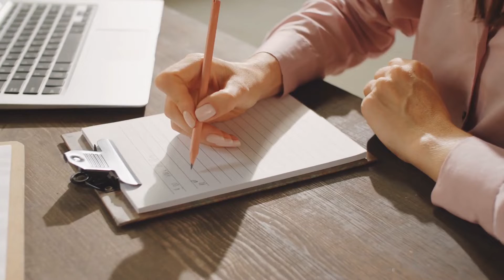5 Tips to Stay on Track During COVID-19 - Post Weight Loss Surgery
Getting back on track is all about routine. A healthy routine that provides balance in your life. The unfortunate reality is life has a different idea about maintaining healthy behaviors. So, try these 5 hacks to get back on track.

How do you cultivate a healthy routine when you feel rusty?

Glad you asked! Let’s chat…

The cool thing is you get to choose. “Healthy” looks different for each of us, but feeling balanced & fulfilled is the key. Your routine should reflect that.

Most understand the basics of what to do, but knowing and doing are two different things. Here are a few examples:

*To lose weight most realize eating chips instead of fruit and vegetables won’t provide the desired result. Yet your weekly shopping cart contains more junk than produce.
*To prioritize self-care most know to schedule downtime, yet you accept one more commitment.
*To have time to exercise it has to be early morning workouts, yet you stay up late bingeing on your favorite show.

Insanity is doing the same thing in the same way and expecting a different result.

Chinese Proverb
Sounds so crazy when you read it, but if this describes you…listen up!

Any “unhealthy” habit can be changed by focusing on the routine. It just doesn’t happen overnight.

Let’s talk about realistic expectations! You need to get ready!

You’re going to FAIL…A LOT!

This is how it works. Embrace it! Learn from what didn’t work and try something else. If you want quick results…Fail Fast!

Let’s talk solutions!

5 Hacks to get you on track
- First off, ask yourself this.
Do you want to change? Just because your doctor, spouse or an article expressed concern doesn’t mean YOU are ready.

- Secondly, realize this.
What behavior do you need to work on? It’s best to focus on one routine at a time. It needs to be important to YOU! Something you really want to change.

- Thirdly, consider this.
What is the trigger? Every habit has a trigger whether you or someone else established it. When you think about triggers consider this:

*What time will it occur?
*Where will you be?
*What emotion do you think you will be feeling?

- Fourthly, explore this.
What would be the reward? Routines become powerful when you crave “how it makes you feel” as opposed to “what you give yourself as the treat”.

I usually recommend rewards to not be food based…think deeper. What gives you life & fills you up emotionally? Here are a few ideas to consider:
* Quiet time
* Journaling
* Hobby
* Time with family & friends

- Lastly, put it all together
Write out your plan. Jot down your ideas to focus your effort. I love Charles Duhigg’s “How to create a habit” book to guide you.

Now, let’s apply it! Remember the examples?

Let’s assume grocery shopping is never planned. You usually make your meal plan while walking through the isles grabbing what looks tasty.

Your shopping cart will require a plan in order to have more produce than junk.

The habit: To replace chips with fruit & vegetables.

What’s the trigger? When I… Grocery shop
What’s the routine? I will… Meal plan, finding new recipes with fruit & vegetables to try.
What’s the reward? It provides me with… Empowerment that I’m fueling my body.

Memories using my grandmother’s recipe.
Therapy from chopping and mixing delicious food.
Proactive not reactive in controlling what goes into my body.

Hopefully you get the idea and can start trying different triggers and rewards. Make it fun and keep a sense of humor. You may be surprised what works.

In conclusion, getting back on track is all about routine. When you feel your healthy routines are rusty just apply these 5 hacks to back to a balanced, fulfilled life.